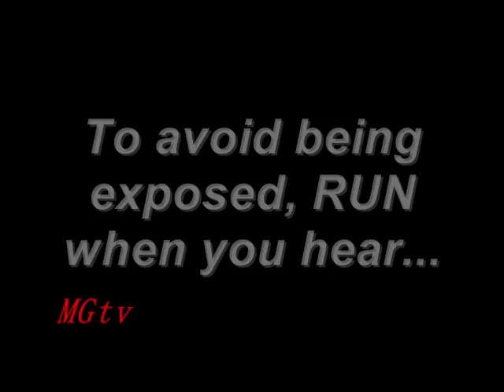MGtv: Under Age Drinkin pt 2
Under Age Drinkin pt 2...Crockett Texas. Z-ro.Lil Wayne. Drake. T-Pain. Slim Thug. Soulja Boy. Trae The Truth.